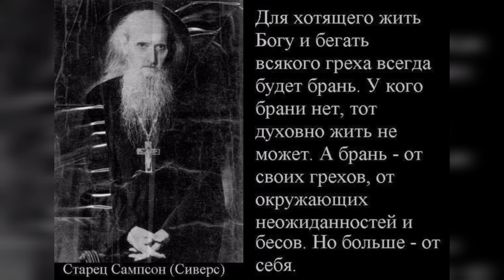МЫ ИДЕМ В ВЕЧНОСТЬ..НО, УЧАСТЬ КАЖДОГО РЕШАЕТСЯ ЧЕРЕЗ МЫТАРСТВА..(САМПСОН ч.5)